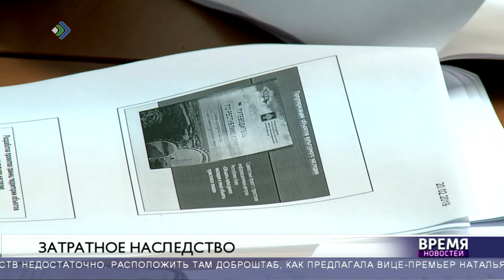Затратное наследство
Старая часть Ухты может претендовать на статус исторического поселения, дающий ряд преимуществ.